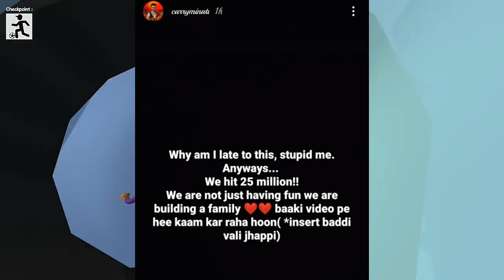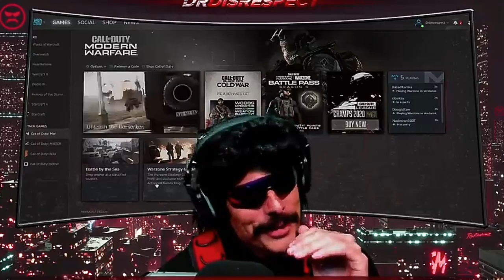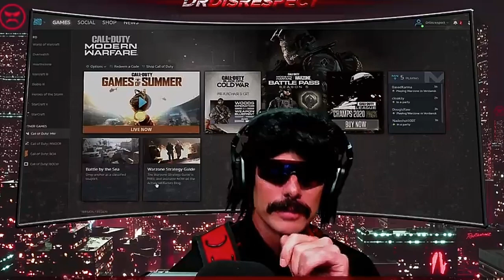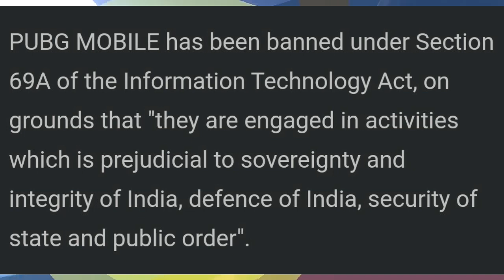PUBG Banned in India,118 Chinese App Banned in India,Carryminati New vedio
Todays News :-
Pubg banned in india
118 chinese app banned in india
Court case on elvish yadav
Carryminati new vedio
Dr.disrespect anxiety on twitch ban
Call of duty and esports youtube record

🙏Bhai Ko Support Karo do yr🙏Pubgbanned